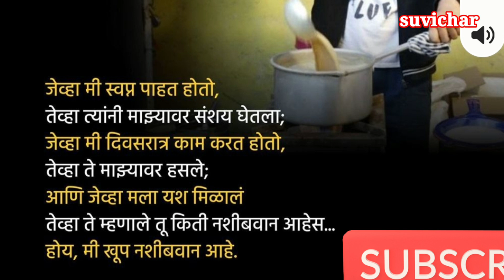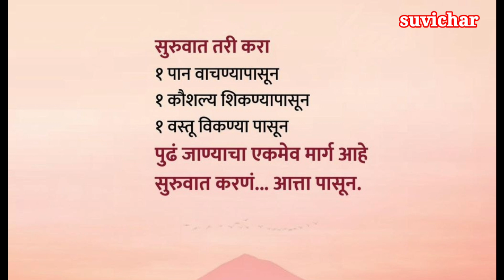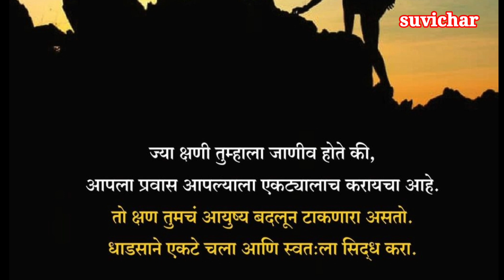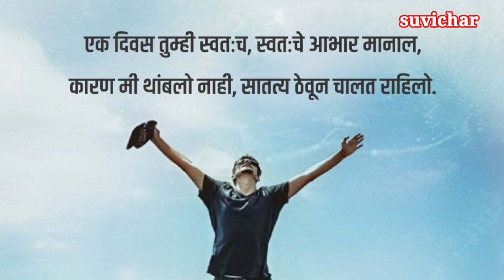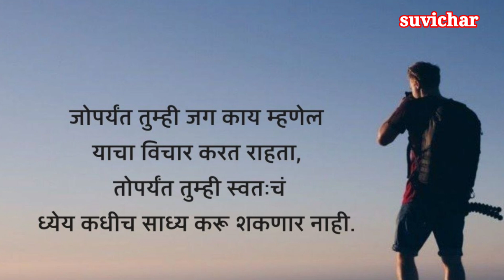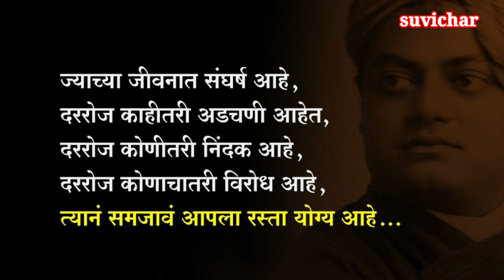सुंदर विचार लोक मला खूप नशीबवान समजतात पण त्यांना कुठे माहिती आहे की